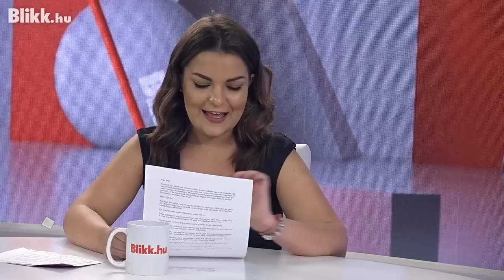Nagy Bogi 21 évesen férjhez megy, nem érdekli mások véleménye I Blikk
A Mizu? legújabb vendége Nagy Bogi volt, a fiatal énekesnő hamarosan férjhez megy, szeptemberben kerül majd sor az esküvőre. Már lázasan készül a nagy napra, a helyszínt és a ruhát is kiválasztották.

Bogit sokszor támadják a kommentelők amiatt, hogy ilyen fiatalon döntött úgy, hogy összeköti az életét párjával. A fiatal lányt azonban ez egyáltalán nem hatja meg, ő úgy érzi, hogy már készen áll a házasságra. Nézze meg ön is fenti videónkban, hogy Bogi mivel készül az esküvőre!